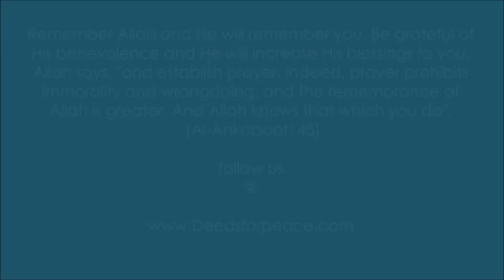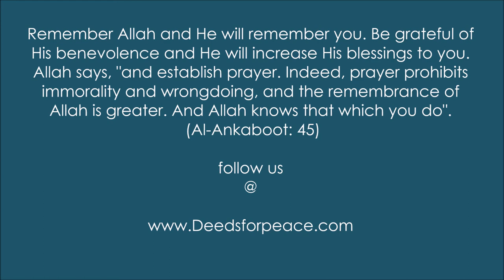Blessing of Home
by Sheikh Mohammed Al Kobaisi
at Masjid Tamim Al-Dari, Muhaisnah 4, Dubai
on Friday | July 7, 2017. Shawwal 13, 1438 Hijri